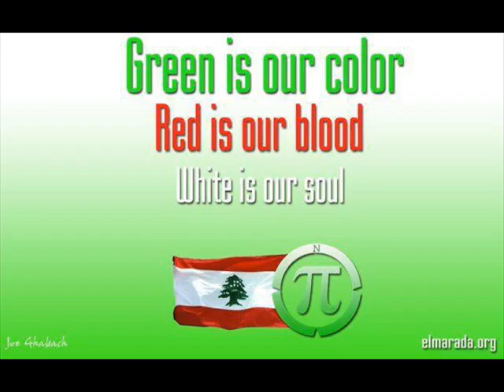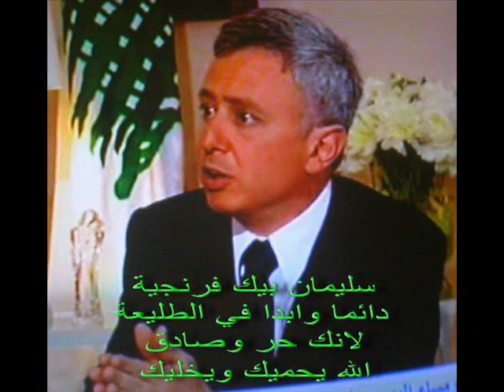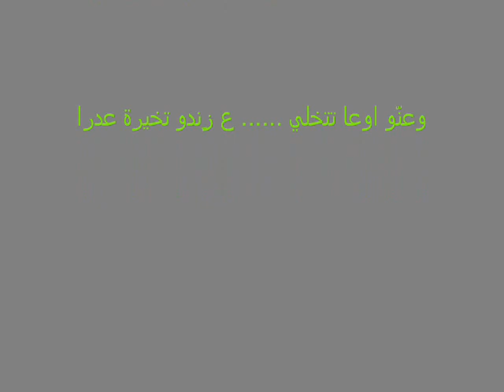سليمان بيك بعد الله